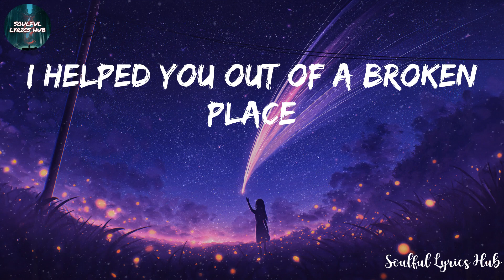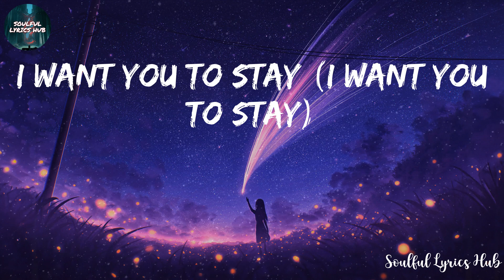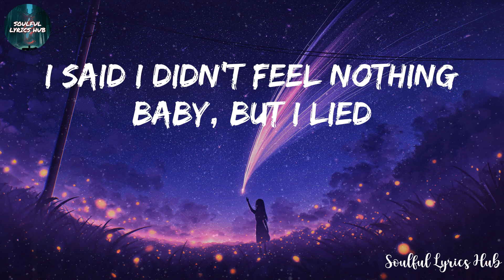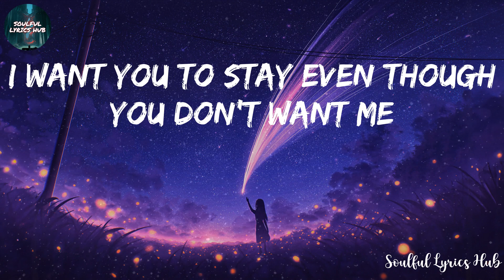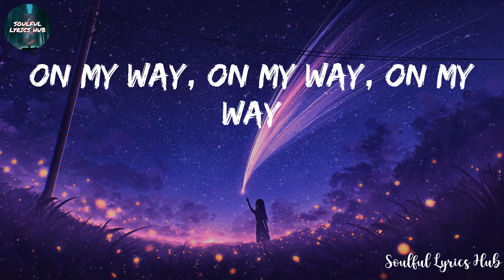The Weeknd - Call Out My Name (Lyrics)